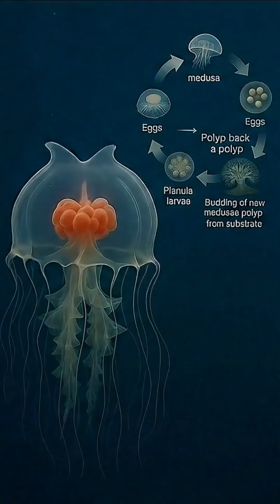Immortal Jellyfish: The Secret to Eternal Life?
Did you know there’s a creature that can live forever? Meet the immortal jellyfish (Turritopsis dohrnii) – the only known animal capable of reversing its aging process. Scientists are studying this tiny jellyfish to unlock the secrets of aging, regeneration, and possibly even human longevity. Watch how nature hides answers to eternal life in the deep ocean!